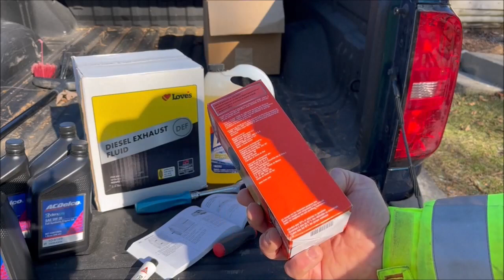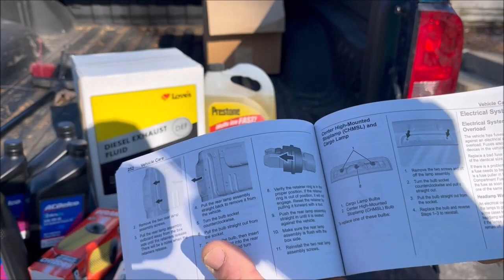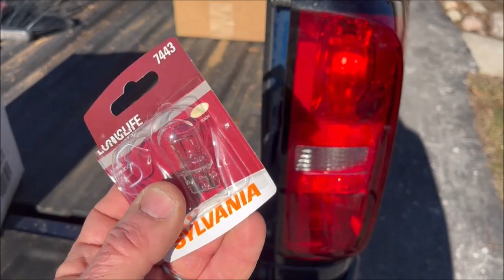2016-2022 Chevrolet Colorado Rear Parking Lamp Replacement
The Rear Parking/ Brake/ Turn Signal Lamp is a 7443
GM Part#13591404
The Backup Lamp is a 921
GM Part#13503360
The wire harness with all three sockets can be purchased at a GM Dealership
GM Part#23126521
The Sheet Metal Screws are M4.2-1.41x20mm
GM Part#11609457